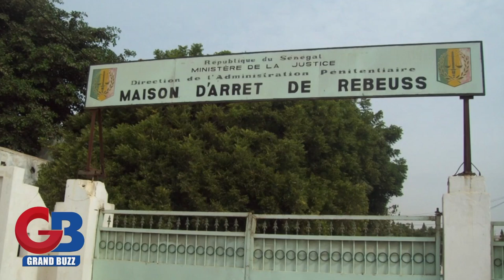10 mille problème parle de L' homosexualité et de ngaaka blinde